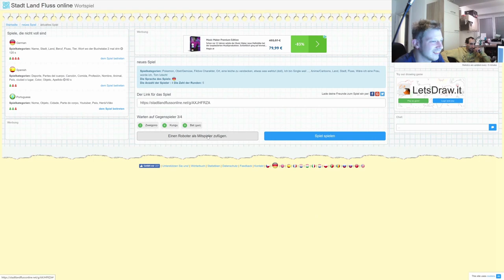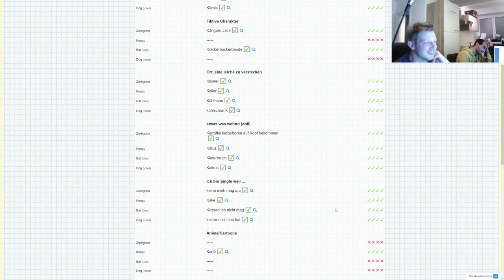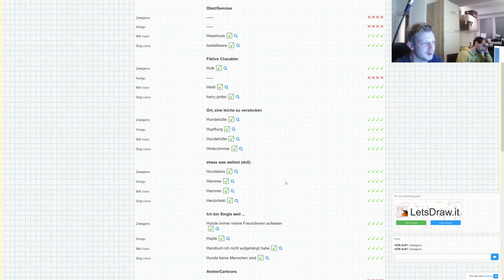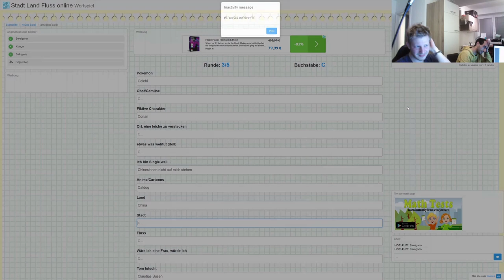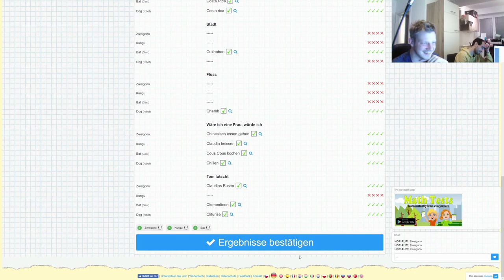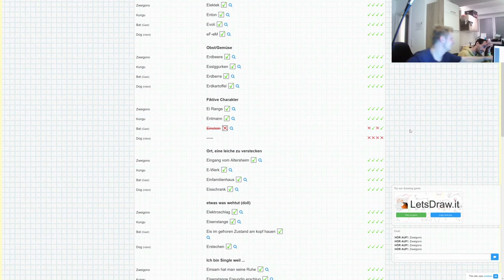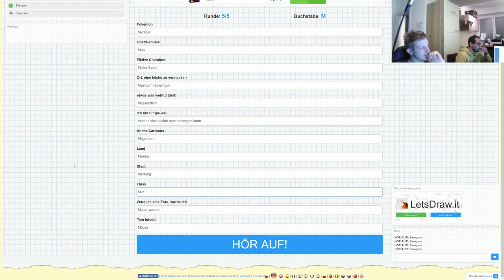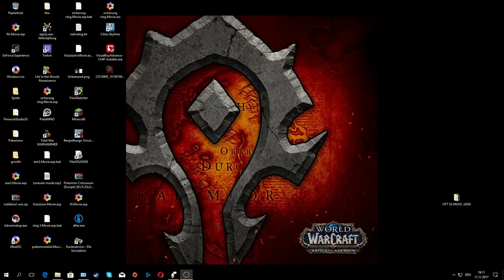STADT LAND FLUSS - Folge 3: Tom lutscht Hosen!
STADT LAND FLUSS

Gespielt auf einem Stand-PC